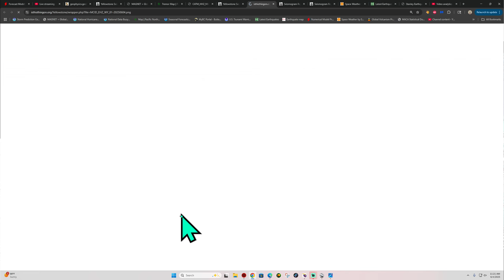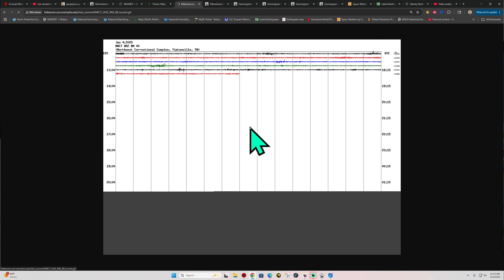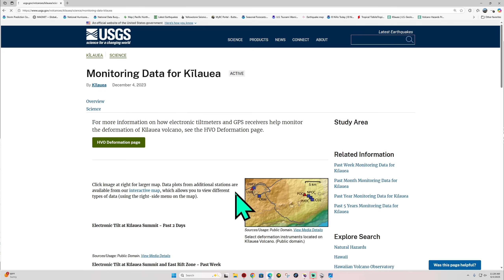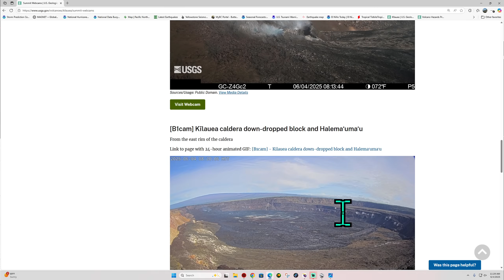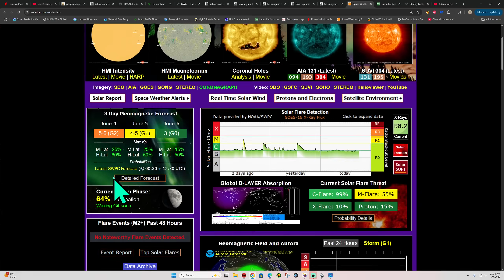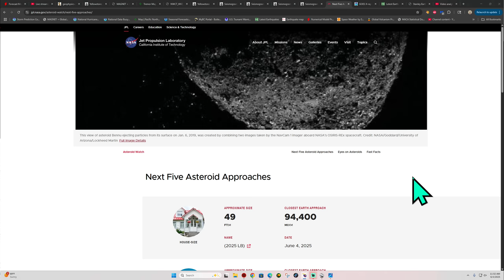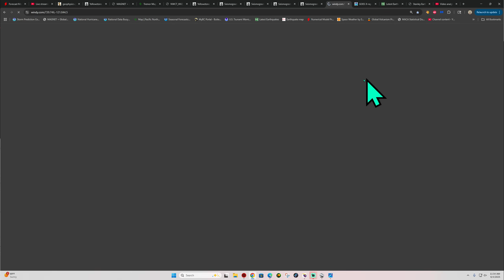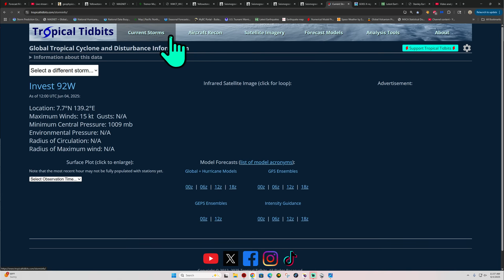Earthquake swarm Puerto Rico area. Idaho Quakes continue. Wednesday Update 6/4/2025